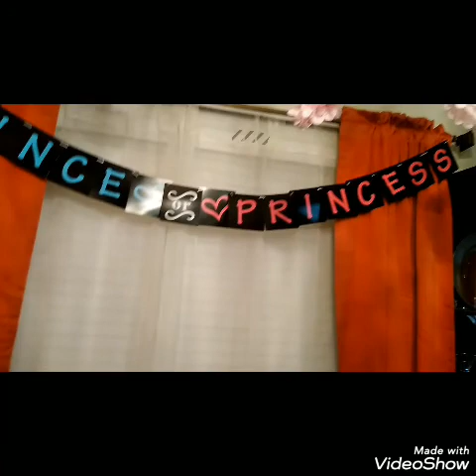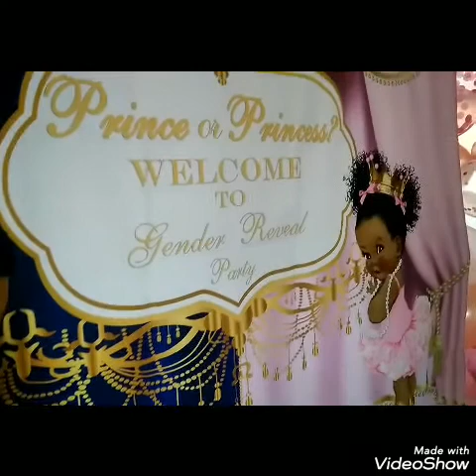Twin Sister Ke'Ara's Gender Reveal Party 2020!!! ~The Ara's Twins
Finally!!! The moment we've all been waiting for is here!!! Ke'Ara and Rossie's Gender Reveal video! Thank you all for coming out and supporting this little bundle of Joy! And thanks again to our cousin Mayia Rose for purchasing the decorations! And also a special thanks to our Mama Erica Evans for decorating the venue! God bless you all! july1,2020